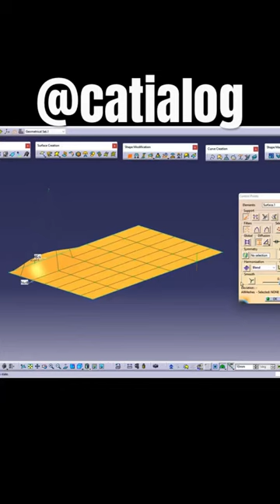Catialog Catia V5 #198